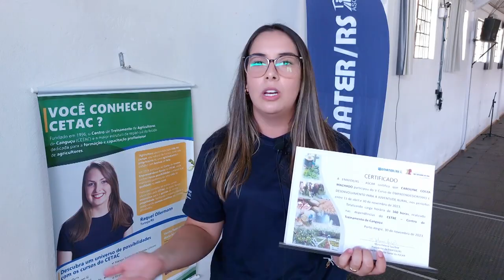Formatura 5ª edição Curso Empreendedorismo e desenvolvimento para Juventude Rural (CETAC) - RGRural